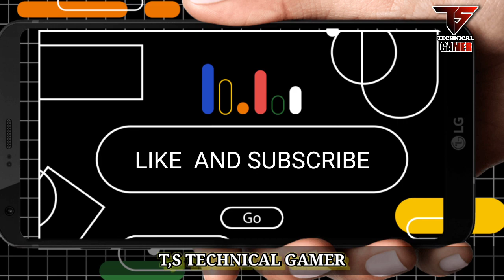[ 1MB ] GRAPHICS MODPACK FOR GTA SA ANDROID FULL REVIEW